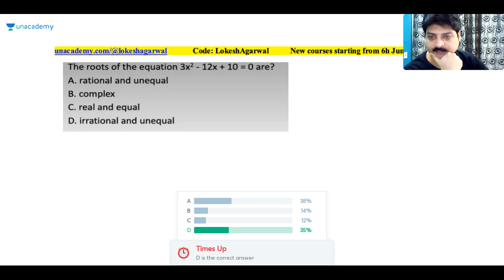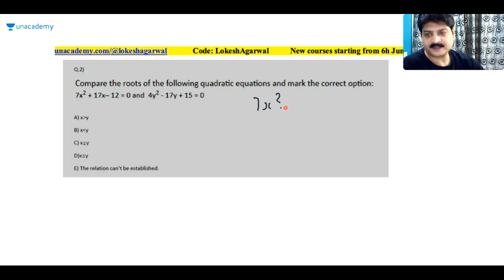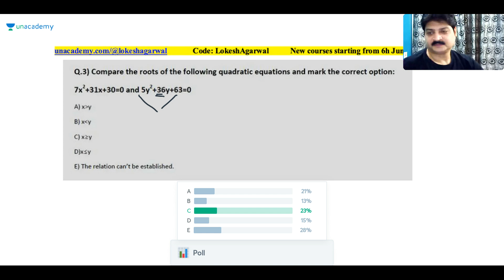CAT 2020 Algebra Series | Quadratic Equations | Shortcuts | Tips & Tricks | Strategies |Exam Pattern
Checkout our latest offerings In this class, we will be learning the basics to approach Quadratic Equations which remains one of the most consistently asked question types in CAT. The class will be helpful for anyone planning to take CAT in 2020.

The following are the contents of this session -
-quadratic equations,
-quadratic equations for cat,
-quadratic equations for gre,
-quadratic equations for sec,
-quadratic equations for mat,
-quadratic equations tricks,
-quadratic equations concepts,
-video lectures on quadratic equations,
-online lectures on quadratic equations,
-solving quadratic equations,
-quadratic equation,
-quadratic equation for cat 2020,
-cat 2020 | quadratic equations,
-cat 2020,
-how to solve quadratic equations,
-quadratic equation for cat,
-core questions on quadratic equations for cat '20
-cat 2020,
-cat exam 2020,
-cat 2020 exam,
-how to crack cat 2020,
-cat 2020 notification,
-5 months to cat exam 2020,
-cat 2020 books,
-cat 2020 syllabus,
-cat 2020 exam pattern,
-cat preparation 2020,
-strategy for cat 2020,
-cat exam syllabus 2020,
-cat 2020 online coaching,
-cat syllabus 2020 English,
-strategy to crack cat 2020,
- CAT Preparation Video Tutorials,
- cat 2020 motivation,
- cat 2020 quantitative aptitude
- cat 2020 VARC
- cat 2020 LR DI
- CAT mocks
- cat sectional tests
-cat practice papers
- cat PYQs

Download the Unacademy Learning App here:

Unacademy Plus Subscription Benefits:

1. Learn from your favorite teacher
2. Dedicated DOUBT sessions
3. One Subscription, Unlimited Access
4. Real-time interaction with Teachers
5. You can ask doubts in the live class
6. Limited students
7. Download the videos & watch offline